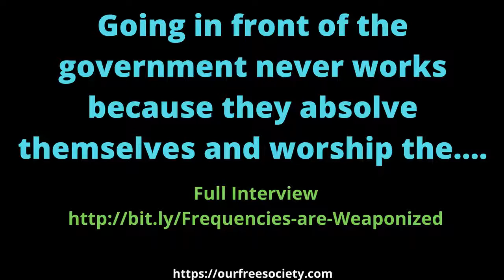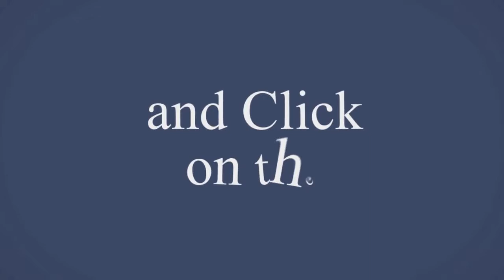Going in front of the government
Begging the criminals in government for anything is like asking the rapist to stop raping you.

They are mentally ill for a reason, and they don't care about you. They are beholden to their masters, the evils who control the ENTIRE WORLD!